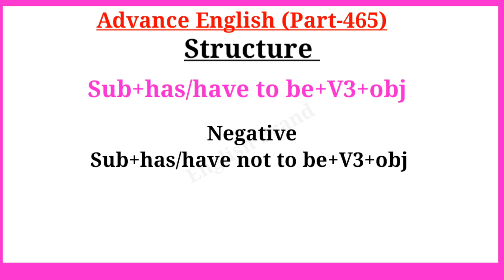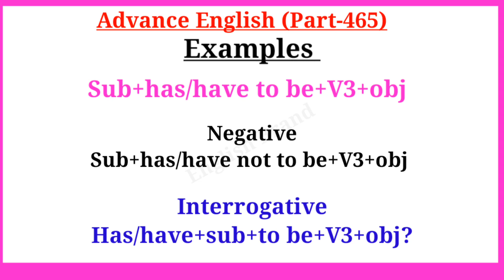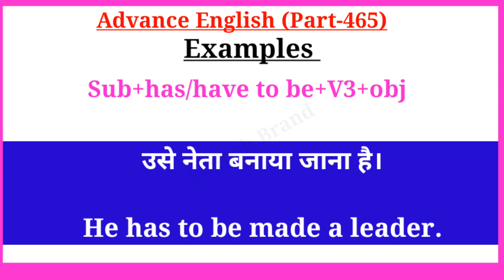Advance English Structure Part 465 / Advanced English Structure /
Your Quories-:
1. advance english
2. advance english structure
3. advance english structure in hindi
4. advance english in hindi
5. advance english structure daily use
6. advance english for spoken practice
7. advance english conversation
8. advance english vocabulary
9. advance english phrases
10. advance english for beginners
11. advance structure for Spoken english
12. advance structure in english
13. advance english daily Use
14. advanced english structure
15. advanced structure in english
16. advanced english structure daily use
17. advanced structure for spoken practice
18. advanced english
19. advanced structure
20. advance english spoken classes
21.english speaking practice
22.english advance structure
23.english structure for spoken english
24.english structure
25. spoken english
26. translation in hindi to english
27. translation in english to hindi
28. english Advanced structure
29. Advanced Spoken English
30. advance structure in english